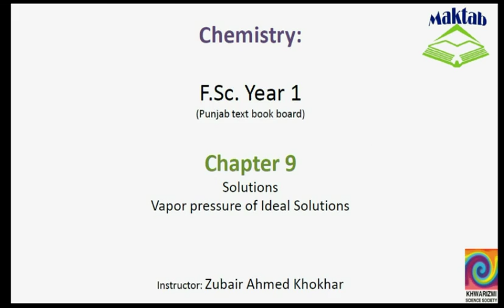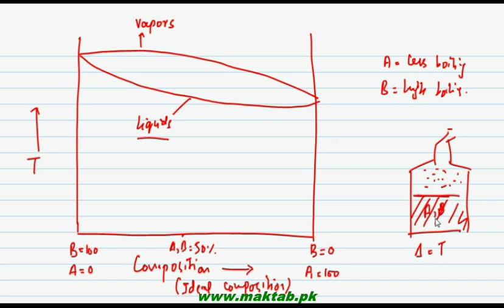FSc Chemistry Book1, CH 9, LEC 10: Vapor Pressure of Ideal Solutions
This video lecture from Solutions (F.Sc. Chemistry Book 1) covers the concept of the vapor pressure in the ideal solutions, the understanding of the fractional distillation when the two components are volatile. Find more e-learning material and educational video lectures in Urdu at maktab.pk. These videos are free to use for promotional and commercial purpose by keeping the credits to Maktab.